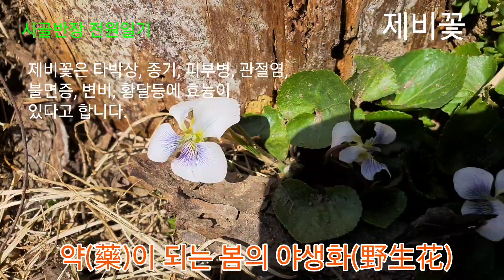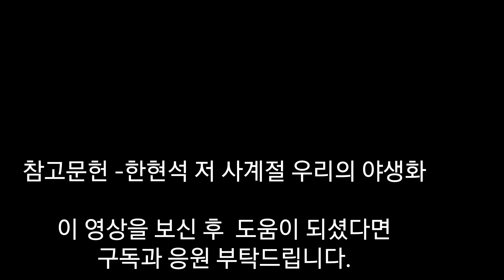약(藥)이 되는 봄의 야생화(野生花)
요즈음 우리 마을(가평군 설악면 설곡리)에는 봄에 피는 야생회들이 많이 피어 있는데 이 꽃들은 우리에게 아름다움을 보여주기도 하지만 거의 모두가 건강을 지켜주는 약초로 우리에게 선물을 줍니다.  앞으로도 계속 야생화를 소개해드리겠습니다.